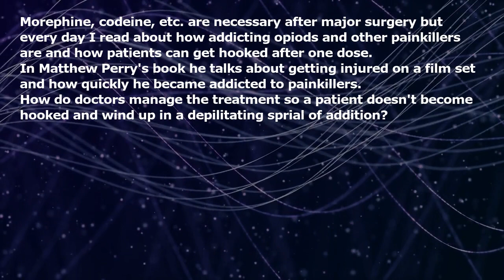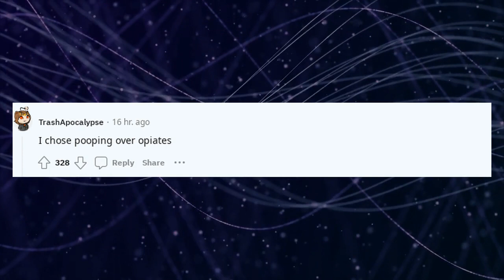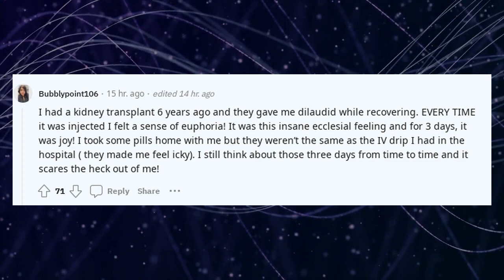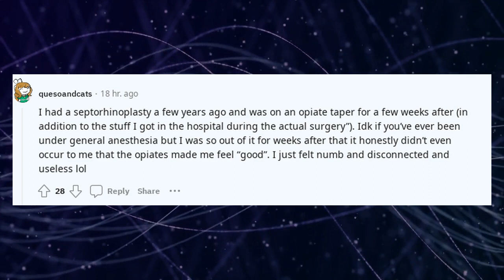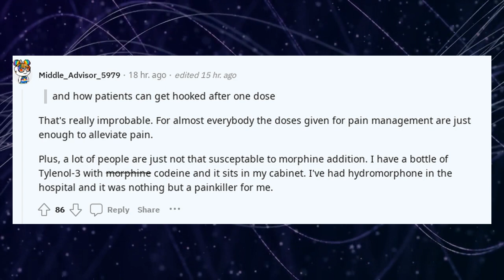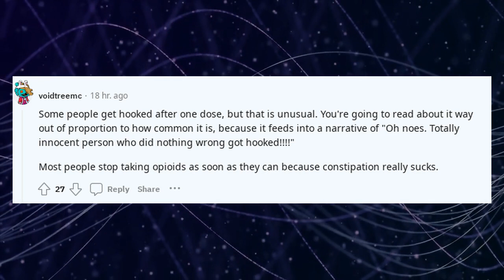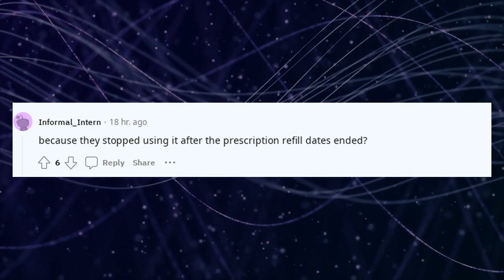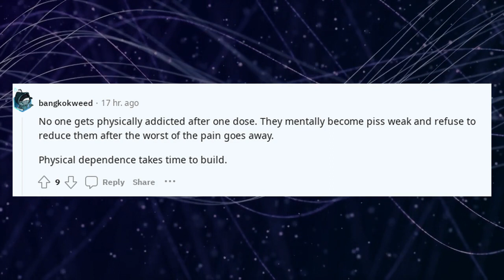How do people have surgery and not get addicted to opiods?